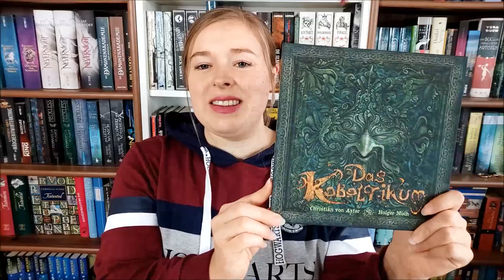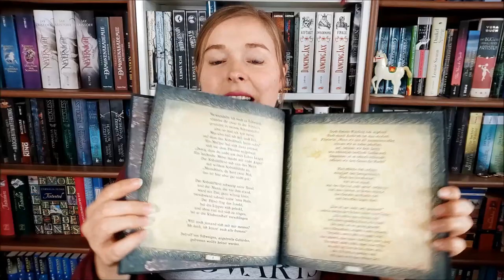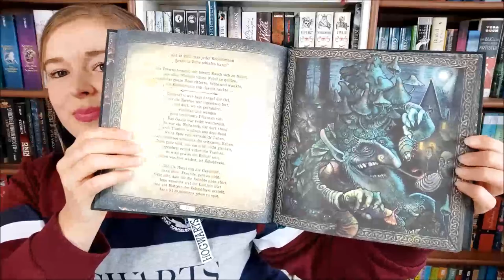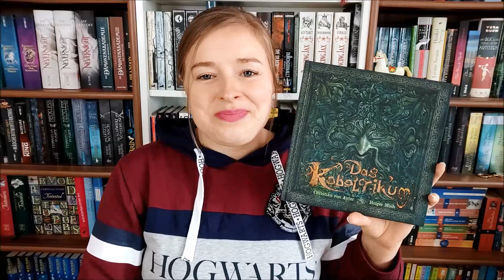[Rezension] "Das Koboltikum" von Christian von Aster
Eine Anthologie über Kobolde, Wichte, Gnome & Co

Vielen Dank an den Verlag für das Zusenden des Rezensionsexemplars!

"Das Koboltikum" von Christian von Aster
Farbig illustriert von Holger Much
Inklusive Hörbuch gesprochen vom Autor
Edition Roter Drache; 16,95 €